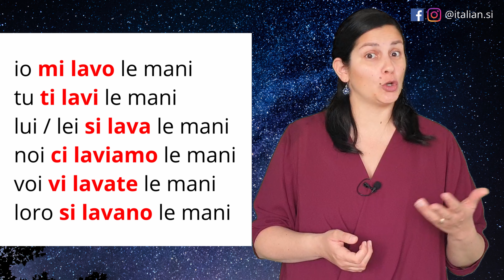Mi lavo le mani VS Me ne lavo le mani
Ciao Ciurma!!

Come state? Oggi vi parlo della differenza tra MI LAVO LE MANI e ME NE LAVO LE MANI.

Voi la conoscete? Fatemelo sapere nei commenti!!1

Buona visione!